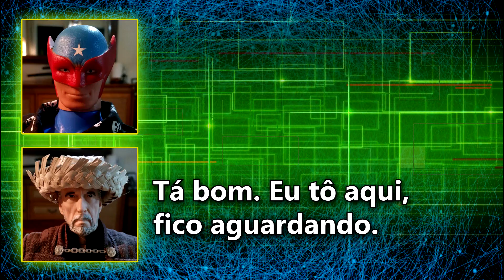BAG & CORONEL PERNAMBOOKU GRAMPEADOS!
Grampo de uma conversa muito estranha entre o BAG (Boneco Azul Genérico) e o Coronel Pernambooku, dois bonecos do meu Teatro de Bonecos. Os dois não foram encontrados para dar declarações.